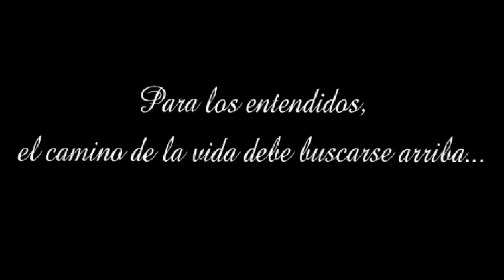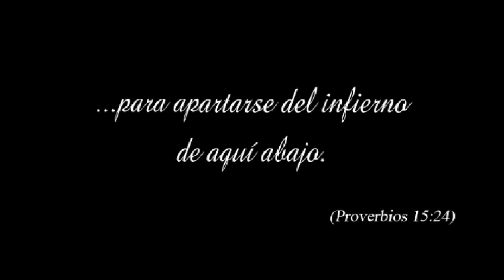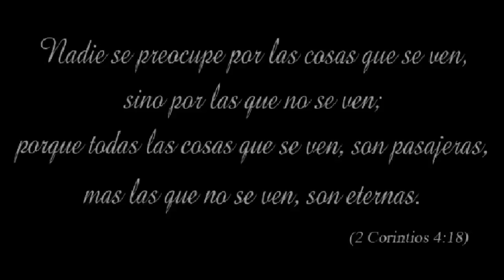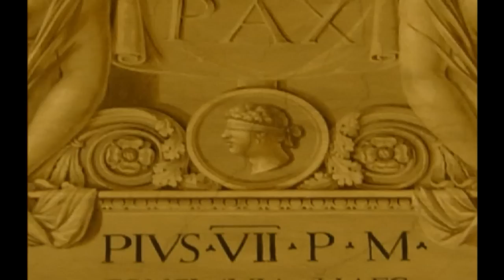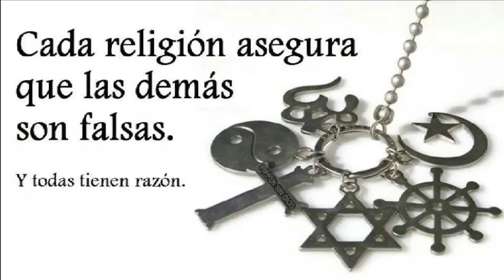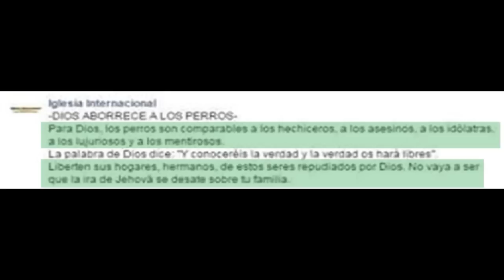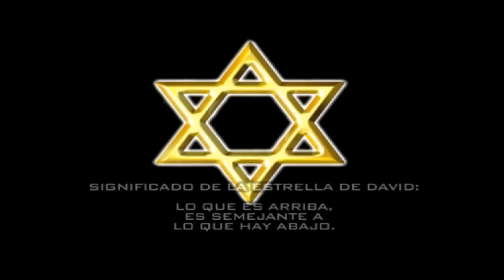LA BIBLIA, UNA EVIDENCIA EXTRATERRESTRE INNEGABLE -Jorge Valderrabano- PROGRAMA 155 (31/MAY/2015)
LILITH, este fue el tema presentado en esta gran edición 155, con valiosas evidencias al respecto, y en donde además se tocaron interesantes noticias y reflexiones que semana a semana son parte de nuestro programa.